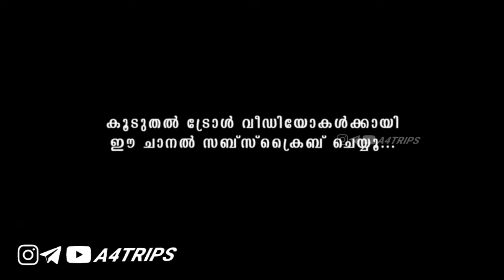പാളിപോയ പടക്കങ്ങൾ ! Troll Video | vishu Celebration Troll |Vishu Special Troll Video😂|A4TRIPS